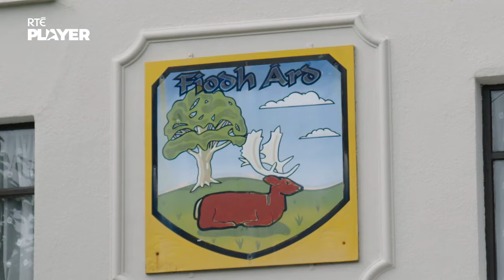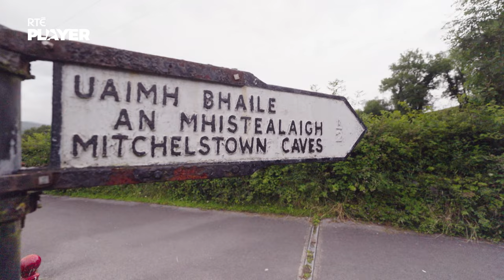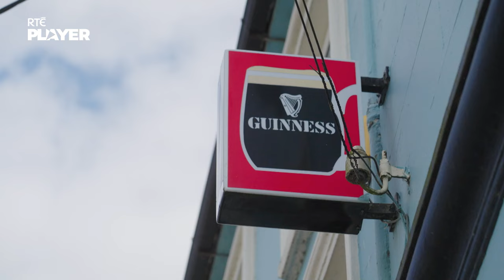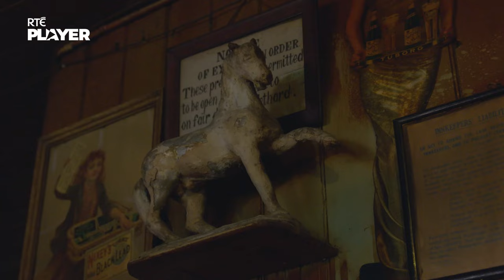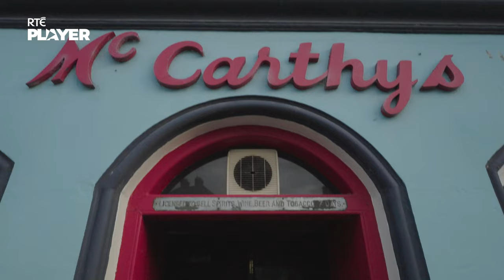Explore a Haunted Irish Undertaker Pub | Ireland’s Perfect Pubs | Anna Clifford & Simon Hennessy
Anna Clifford and comedian Simon Hennessy journey to Tipperary to visit McCarthy’s, a pub and fully functioning undertakers since the 1840s.